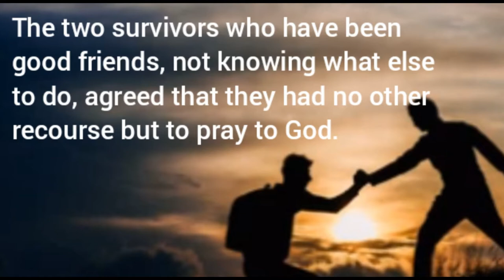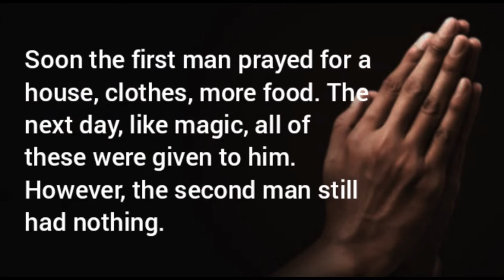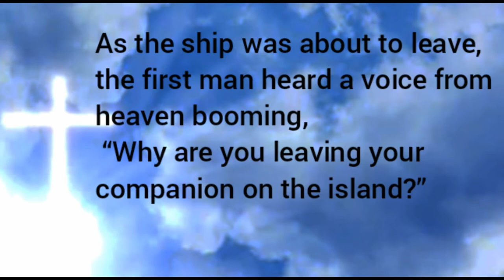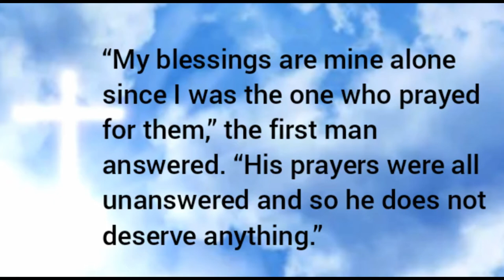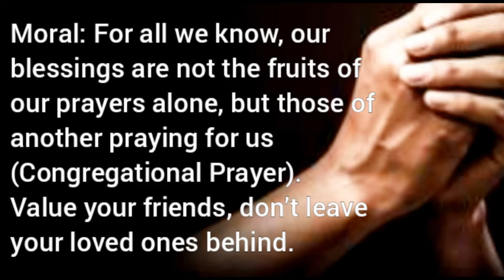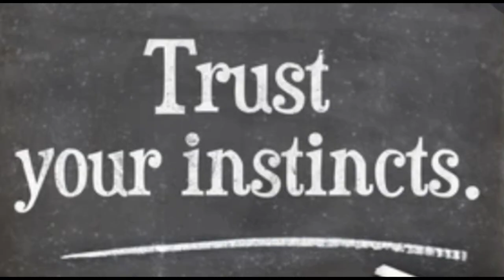Happy International Friendship day || The Ship of Friendship story